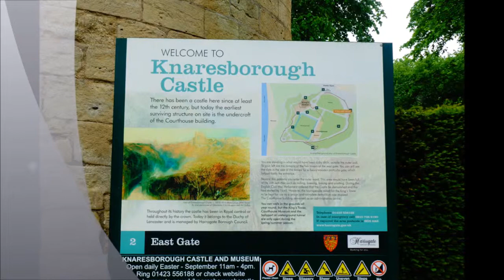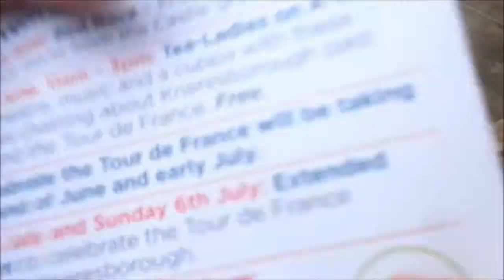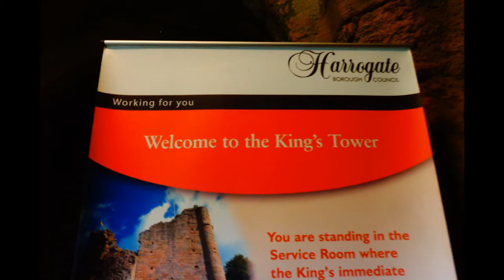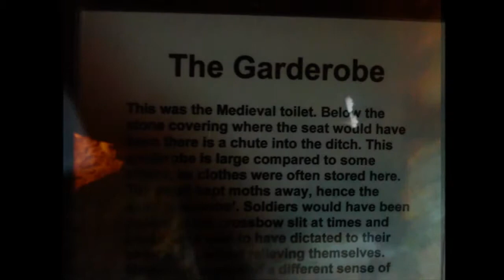Knaresbury Castle , Part II, by Sheila May 2014